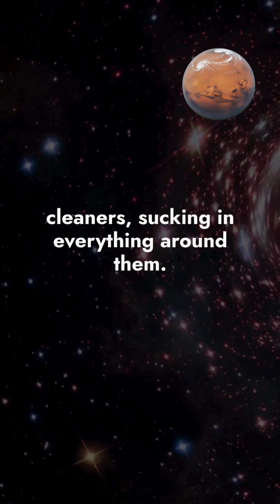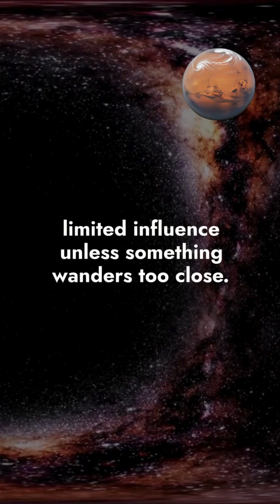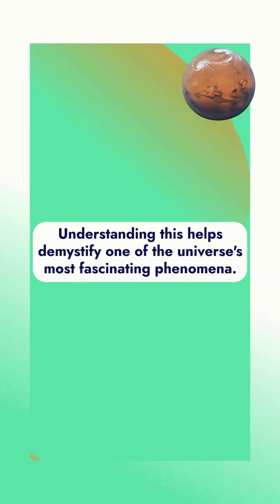Why Don’t Black Holes Pull Everything?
It's a common misconception that black holes act like cosmic vacuum cleaners, sucking in everything around them. But the truth is more nuanced: black holes don’t “pull” everything in—objects must be very close to fall in, and many actually orbit safely around them, just like planets orbit the Sun.